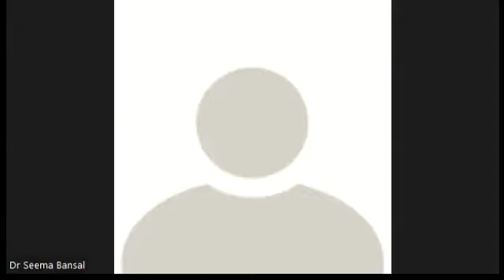music Lecture 48